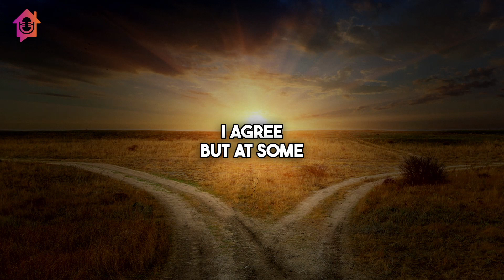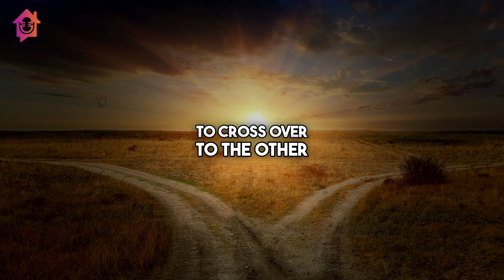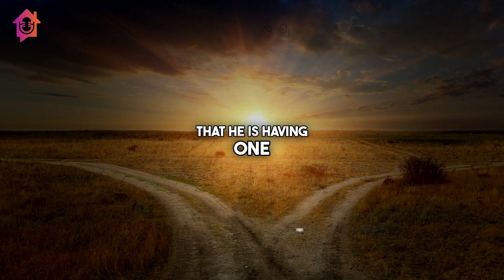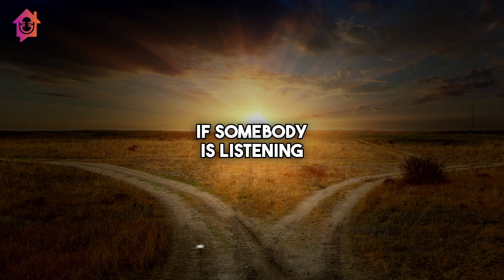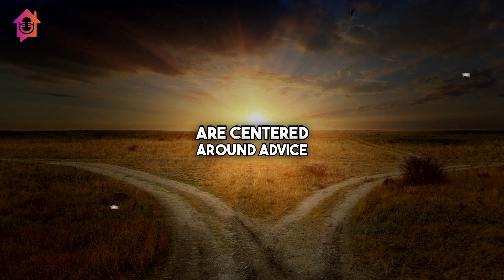Turning Points - Kapil Gupta MD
🙏 Namaste 🙏

The topic of the video is - Turning Points.

🙏 Namaste 🙏